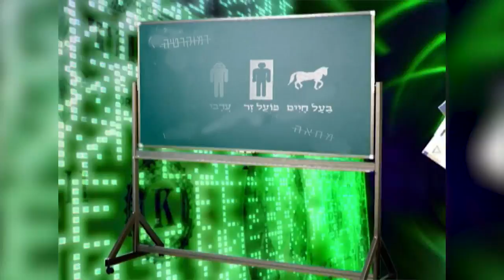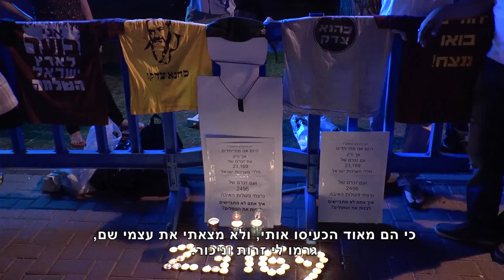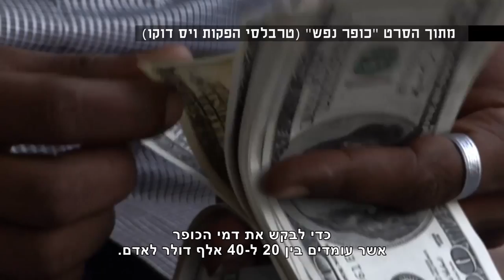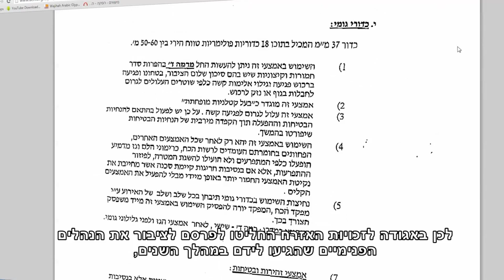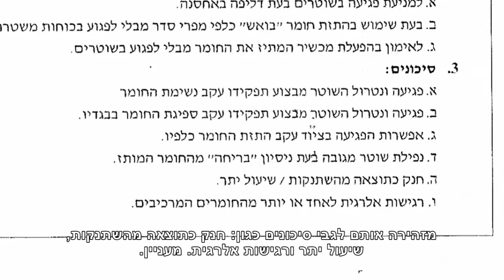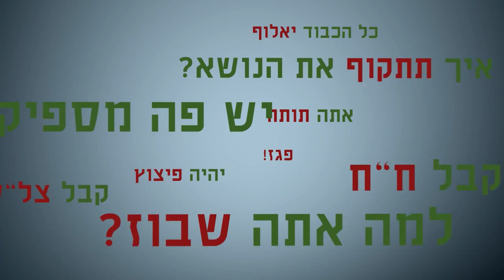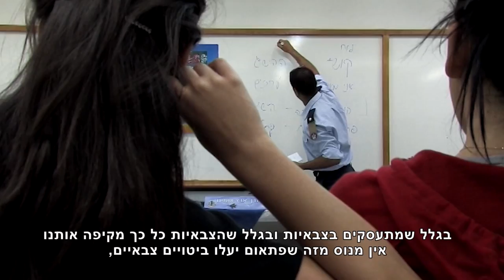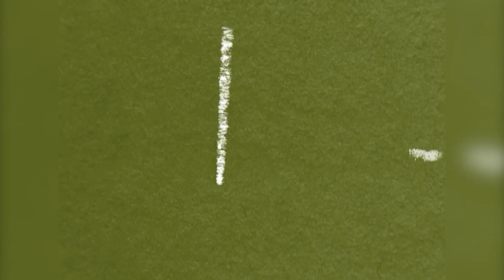מגזין 15 אפריל - ל"מכאן" ערוץ 98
הטלוויזיה החברתית מציגה: מגש הכסף – על תרבות השכול, כופר נפש – מסעם של מבקשי המקלט מסיני, על נהלי אלימות משטרתית, דיכוי מסריח, לא רוצים אתכם פה – מייצג של פורום המשפחות השכולות, מיליטריזם בשפה, מחולות לחירות.